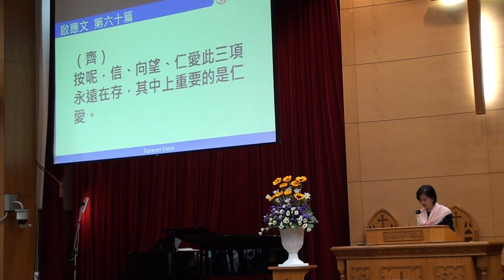20171112台語禮拜 啟應文